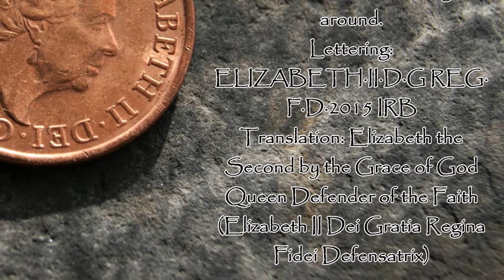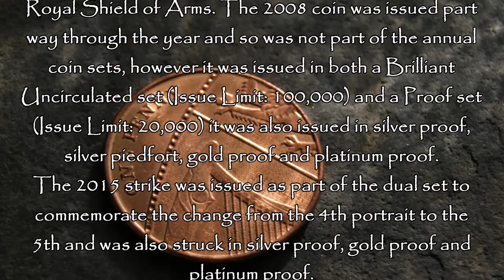1 Penny Elizabeth II 2015 United kingdom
1 Penny Royal Shield Elizabeth II 2015
Composition: Copper plated steel
Weight: 3.56 g
Diameter: 20.3 mm
Thickness: 1.65 mm
Reverse
Engraver: Matthew Dent
Obverse
Engraver: Ian Rank-Broadley